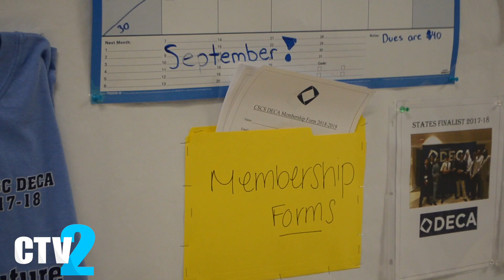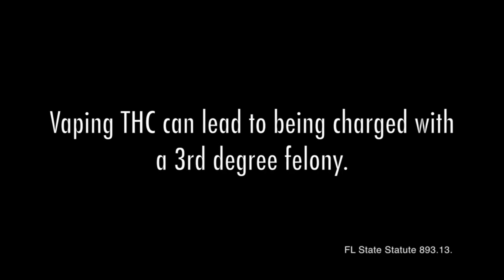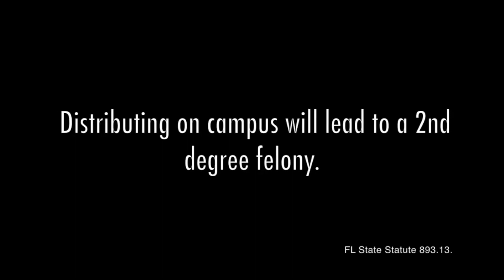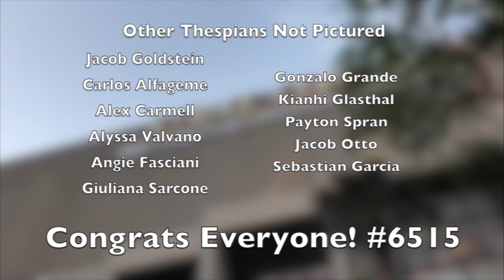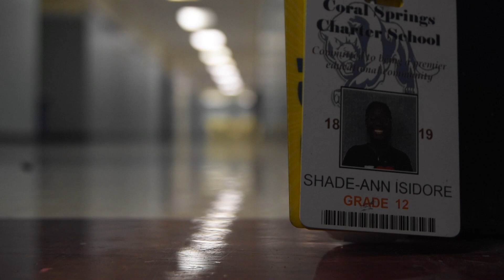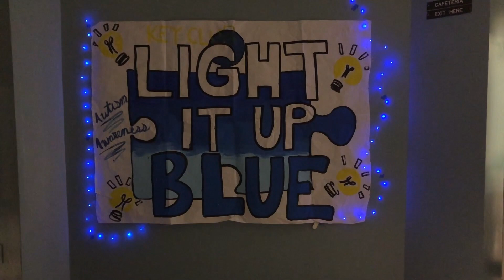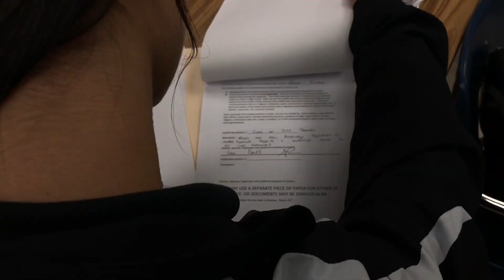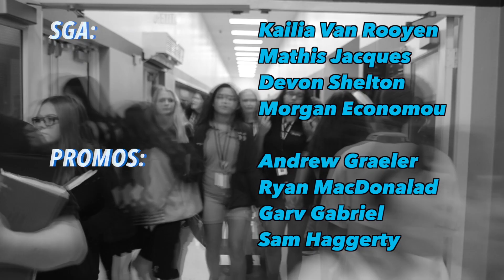CTV2 04 05 2019